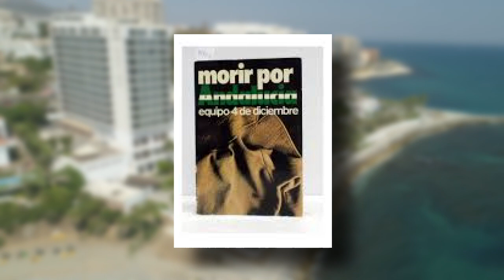DIAS DE VERANO 4 DE SEPTIEMBRE II